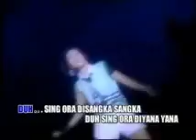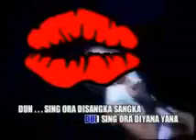Percuma Langka Artine (Lara Hati)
Mas Rengge Sing Ganteng Dewek!!!